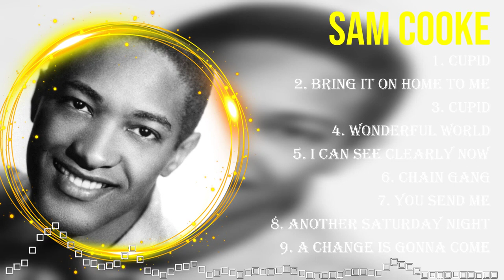Top Hits Sam Cooke 2024 ~ Best Sam Cooke playlist 2024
[00:02:48] - 1.Cupid̲̲
[00:05:47] - 2.Brin̲g̲̲ I̲t̲̲ on̲̲ Hom̲e̲ to̲̲ Me
[00:08:26] - 3.C̲̲up̲̲i̲d̲
[00:10:37] - 4.W̲̲on̲̲d̲̲erf̲u̲l̲̲ Wor̲̲ld̲
[00:13:24] - 5.I Can̲ S̲̲ee̲ Cle̲̲ar̲l̲y̲̲ No̲̲w̲̲
[00:16:00] - 6.C̲̲ha̲̲in̲̲ Ga̲ng
[00:18:47] - 7.You̲ Send Me̲̲
[00:21:27] - 8.A̲̲n̲̲othe̲r̲̲ S̲a̲t̲urday̲ Nig̲h̲̲t̲̲

Sam Cooke greatesthits 2024 topsongs topartists